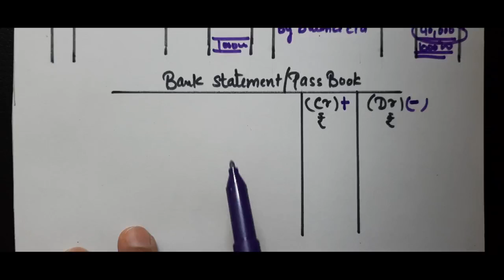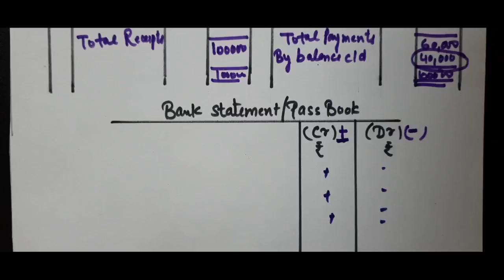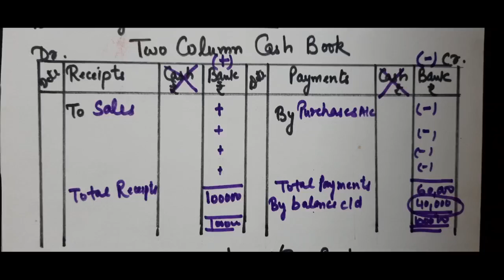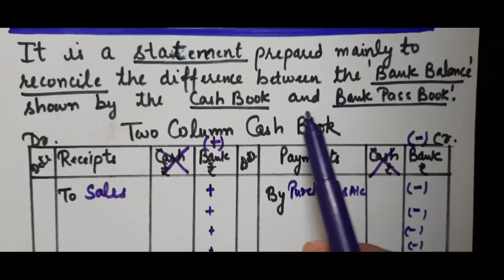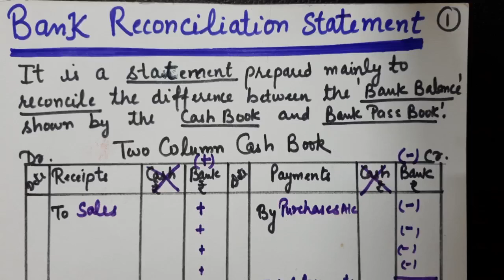BANK RECONCILIATION STATEMENT (MEANING)